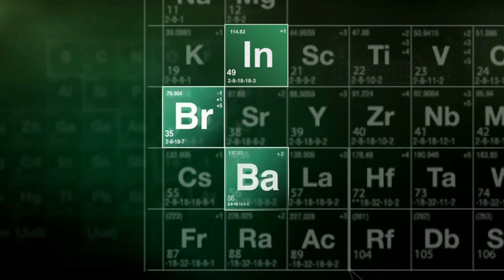Fixing Breaking Bad 4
Romance isn't something I typically enjoy, but you've got to have sour if you want your action to be sweet. In "Rabid Dog" I strengthen bonds so it's all the more awesome when they're ripped to shreds later, just like in Michael Bay movies.

Special Thanks to:
Edmond Hawkins, Manny Morales, Hugo Marmugi and Owen Biddle for supporting the cause!